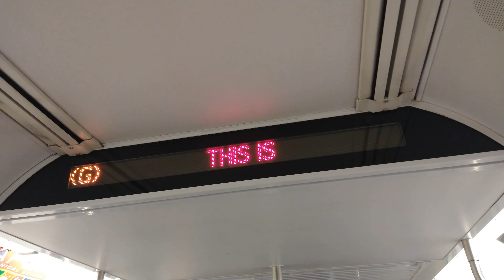MTA NYC Subway|Church Avenue Bound R160 (G) Train Entering and Leaving Fulton Street